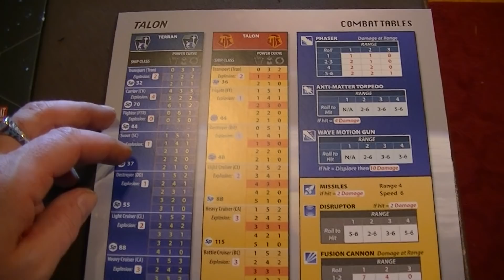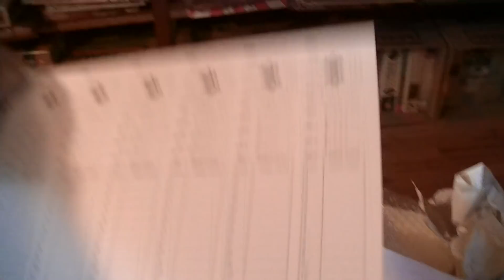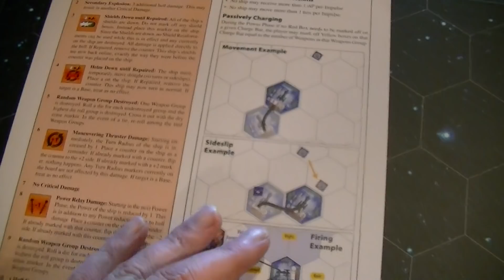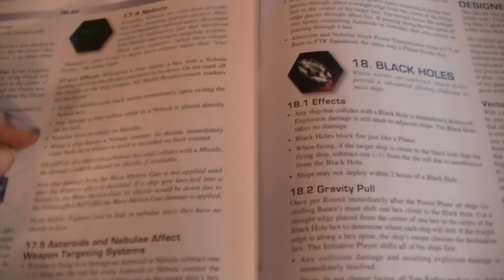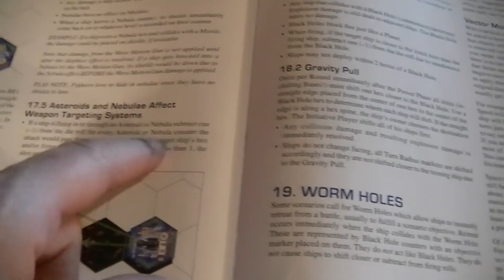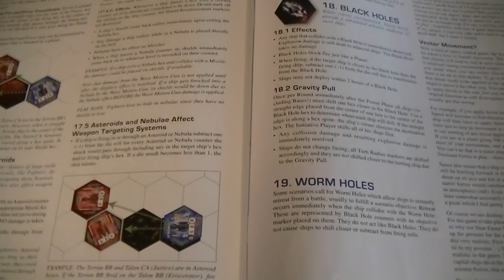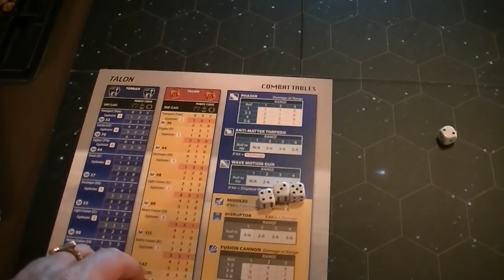Talon 1 The Maw